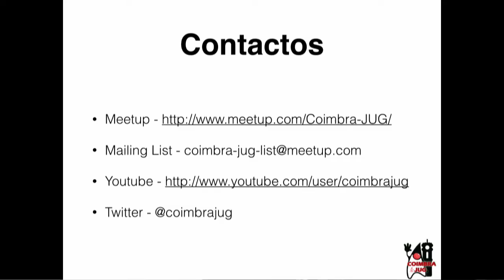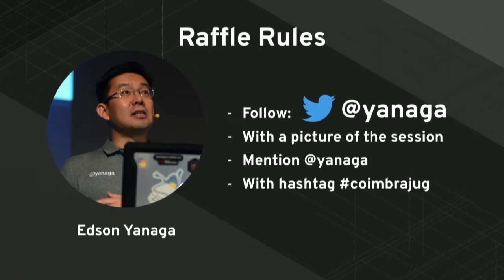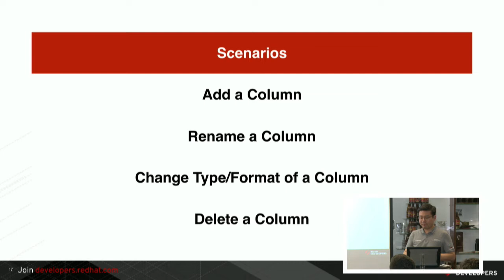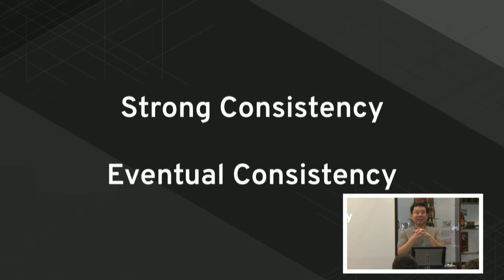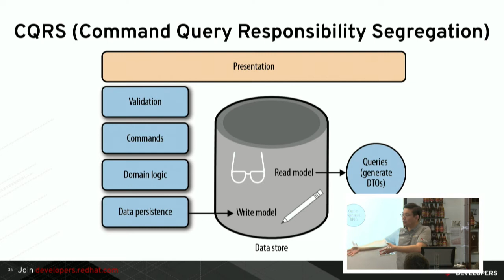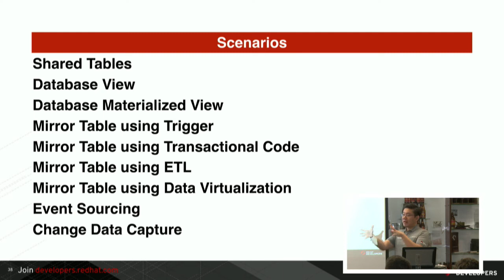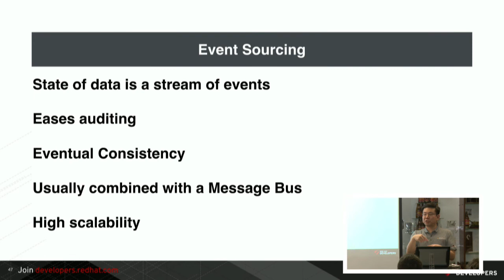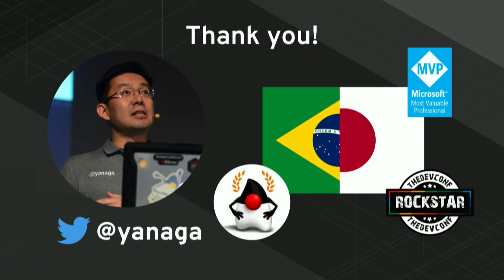Coimbra JUG - 25° Encontro - Migrating to Microservice Databases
Migrating to Microservice Databases: From Relational Monolith to Distributed Data (50 m)

In a Microservices architecture with multiple moving parts we can’t allow that a single complement downtime breaks down the entire system. Dealing with stateless code is easy, but it gets much harder when we have to deal with persistent state. In this scenario, zero downtime migrations are paramount to guarantee integrity and consistency.
Within all the Microservices characteristics, undoubtedly the one that creates more perplexity is the “one database per Microservice”. However, very few teams have the privilege of starting something from scratch: most of the times they have a legacy database that will survive any new implementation.

In legacy systems you traditionally have a model that adopts transactions and CRUD. Now we must reassess some of these concepts. In this talk we’ll discuss consistency, CRUD and CQRS, Event Sourcing, and how these techniques relate to each other in many different integration strategies for databases. We’ll explore Views, Materialized Views, Mirror Tables, Event Sourcing, Data Virtualization, Change Data Capture, and how these strategies enable you to build up a Microservices architecture from a legacy monolithic relational database.

Edson Yanaga, Red Hat's Director of Developer Experience, is a Java Champion and a Microsoft MVP. He is also a published author and a frequent speaker at international conferences, discussing Java, Microservices, Cloud Computing, DevOps, and Software Craftsmanship. Yanaga considers himself a software craftsman, and is convinced that we all can create a better world for people with better software. His life's purpose is to deliver and help developers worldwide to deliver better software faster and safely - and he can even call that a job!